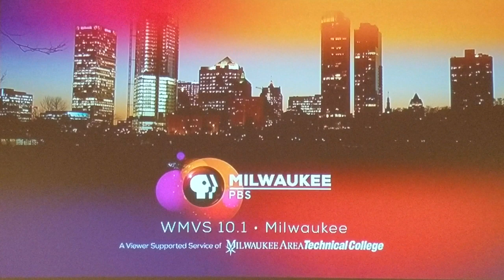Milwaukee PBS - WMVS Station 2018-2019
This is WMVS Channel 10 "Milwaukee PBS."

Taken from "Nature Cat"